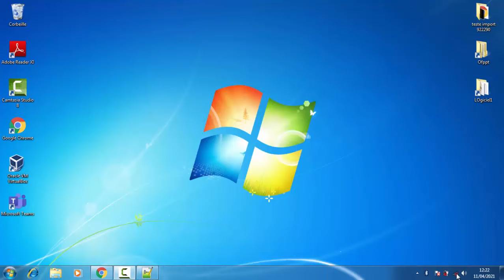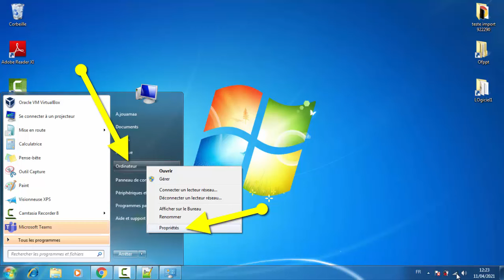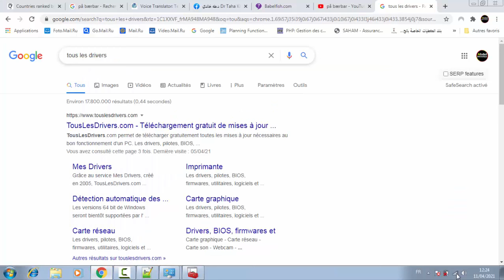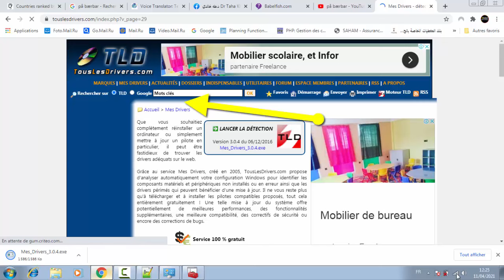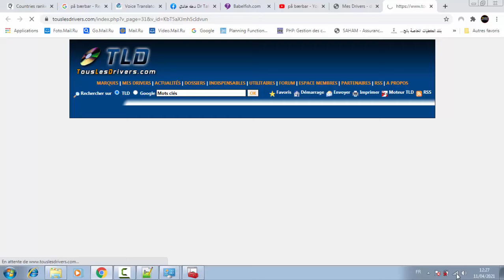Activer wifi sur pc portable [Français]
لدعم القناة
*MERCI*

aucune connexion n'est disponible windows 7
wifi windows 7
comment se connecter au wifi sur pc windows 7
problème wifi windows 7
comment connecter pc avec wifi sans fil windows 7
probleme de connexion wifi windows 7
mon pc ne se connecte pas au wifi
comment activer le wifi sur windows 7
comment connecter wifi sur pc windows 7
wifi pc
windows 7 wifi connection problem
activer wifi windows 7
wifi pc windows 7
windows 7 wifi
mon ordinateur ne detecte pas le wifi
mon pc ne connecte pas au wifi
resoudre probleme wifi windows 7
carte rèseau windows 7
Les étapes à suivre pour activer le Wi-Fi sur son PC portable
Bien qu’il y ait une multitude d’utilisations possibles de la technologie Wi-Fi, nous allons nous concentrer sur l’utilisation du Wi-Fi pour nous connecter à Internet. Nous allons donc présenter les méthodes activations du Wi-Fi sur un PC portable. D’abord, il convient tout de suite de signaler qu’il existe deux principales manières d’activer le Wi-Fi sur un PC portable :

via un commutateur logiciel.
via un commutateur physique.

Activation via le commutateur logiciel
Sur Windows 7
D’abord, il faut aller dans le menu « Démarrer » et sélectionner « Panneau de configuration ». Cliquez ensuite sur la catégorie « Réseau et Internet », puis sélectionnez « Centre réseau et partage ». Dans la barre de navigation verticale à gauche, sélectionnez « Modifier les paramètres de l’adaptateur ». Faites un clic avec le bouton droit de la souris sur l’icône de la connexion sans fil et cliquez sur « Activer ». Vous pourrez maintenant vous connecter à un réseau Wi-Fi à partir du centre « Réseau et partage ».

Remarque : Il est très probable qu’il y ait une icône de l’adaptateur Wi-Fi sur la barre des tâches, aussi bien sur Windows 7, sur Windows 8 et sur Windows 10.

✔ SUIVI MOI :
Vous question sur instagrame ✏ @Abdelilahjouamaa

😼 QUI EST Abdel?
Ingénieur en informatique , j'ai décidé de changer de vie, vivre de mes vidéos, et voyager.
Je parle de programmation, de business en ligne, de liberté et de voyage.